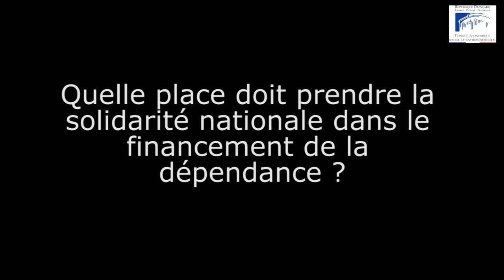La dépendance des personnes âgées - cese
L'augmentation du nombre de personnes âgées de plus de 75 ans, 25% d'ici 2025, appelle certes des réponses financières, 34 milliards d'euros ont été consacrés à la dépendance en 2010 mais surtout sociétales. Pour le CESE, les politiques publiques doivent favoriser la construction de parcours de vie répondant aux besoins des personnes âgées. En amont de la survenue de la dépendance, en développant la prévention, en adaptant l'habitat et en soutenant toutes les initiatives technologiques au service de l'autonomie. puis par la meilleure coordination du parcours de soins, le renforcement de l'aide à domicile et le soutien aux aidants. L'instauration d'une taxe sur les successions et les donations et l'évolution des taux de CSG des retraites offrent des pistes de financement. La délégation aux droits des femmes et à l'égalité a élaboré une contribution mettant l'accent sur la dimension féminine du sujet, que les intéressées soient confrontées à la dépendance des autres, en tant qu'aidantes familiales ou professionnelles, ou à leur propre dépendance liée à une plus grande longévité. Favoriser un vieillissement en bonne santé et répondre aux besoins des aidant(e)s constituent les axes de ses recommandations.